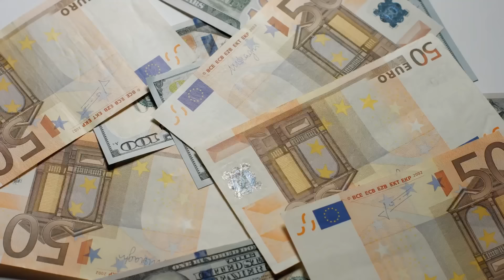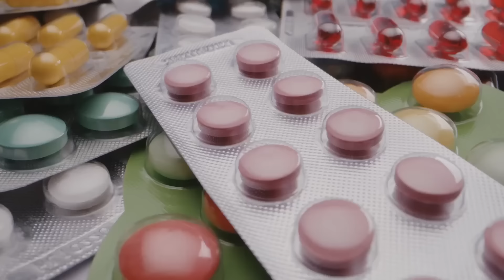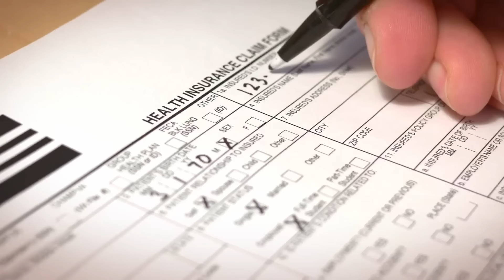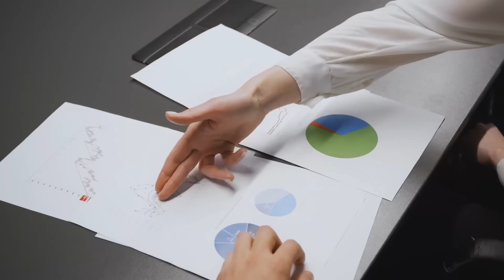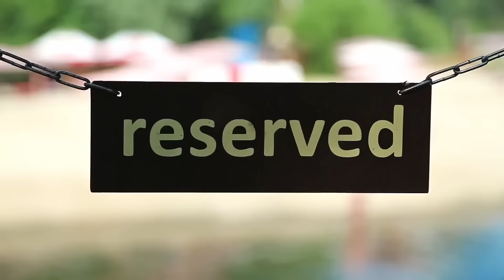WHY I'D MOVE TO MEXICO IN 2023 and why it would be a MISTAKE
As an American who has been living in Mexico for the past 5 years, these are the 12 reasons why I'd move to Mexico this year.

With that said, it's not right for everyone. So in this video I'm also sharing various reasons why one might not want to move to Mexico.

Watch this video and my other videos if you'd like to know if Mexico might be right for you.